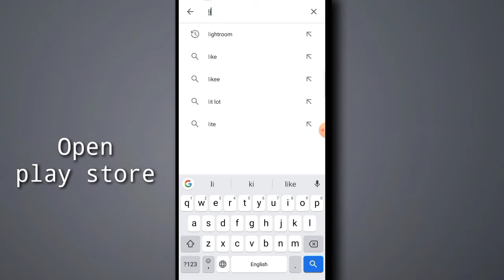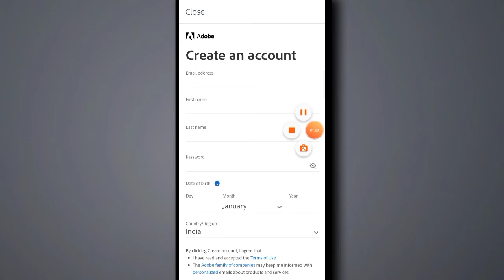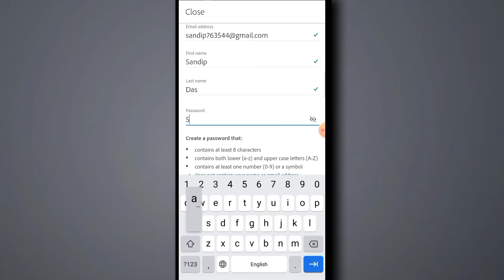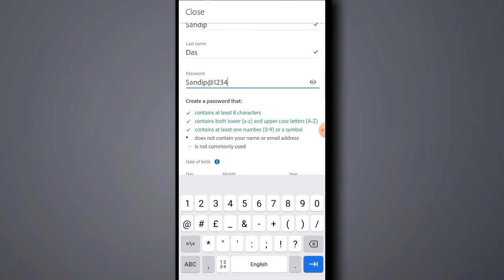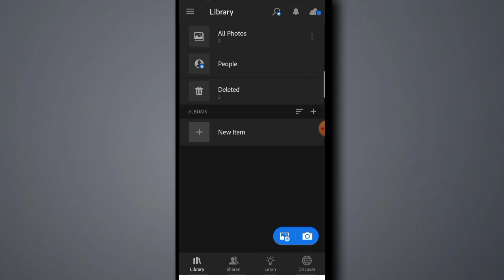How to create a Light room account in Bengal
how to open lr editing app | How to Solve Adobe Lightroom Login Page | lr photo editing bangla tutorial | freelancer foyez |Lightroom cc v3.5.1 premium mobile tutorial | how to colour correction in lightroom | Lighroom Editing Background Colour Change || How To Change Background Colour In Lr Lightroom | Lightroom Mobile Tutorial | Best Photo Editing